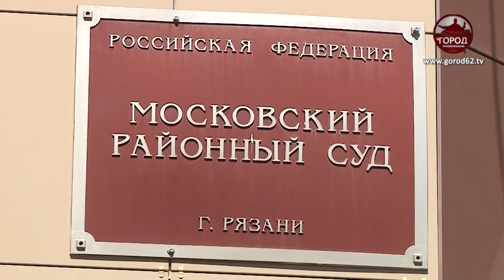НАЧАЛЬНИК САРАЕВСКОЙ ПОЛИЦИИ ПОД АРЕСТОМ